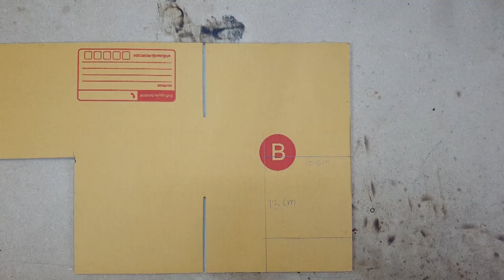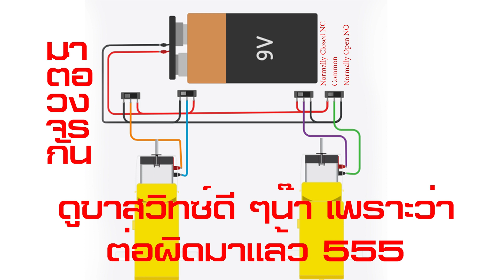สอนทำหุ่นยนต์บังคับ V2 มาพร้อมกับจอย step by step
สอนทำหุ่นยนต์บังคับ เป็นการพัฒนาเวอร์ชั้นจาก คลิปที่แล้ว ที่มอเตอร์หมุนได้ทิศทางเดียว และในเวอร์ชั้นนี้มอเตอร์สามารถหมุนสลับทิศทางได้ด้วยปุ่มกดเพียง 2 ปุ่มต่อมอเตอร์ 1 ตัว
อุปกรณ์ก็มี
1. สายไฟดำแดง 1 เมตร 2เส้น
2.ล้อสำหรับมอเตอร์เหลือง
3.จุกน้ำหอม หรือ ล้อประคอง
4. มอเตอร์เหลือง  อัตราทด 48:1
5.สายไฟขนาดเล็ก เบอร์ 24
6. ปุ่มกด ที่มี ขา NO NC COM
7.กล่องพลาสติก
8. กล่องกระดาษไปร์ษณี
วิธีการทำสามารถดูได้และทำตามในวิดีโอด้านบนเลยนะค้าบ

สามารถติดตามพวกเราได้จาก FaceBook : PrinceBot
เป็นกำลังใจให้พวกเราได้ทำอะไรดี ๆมาสอนอีกนะ อิอิ